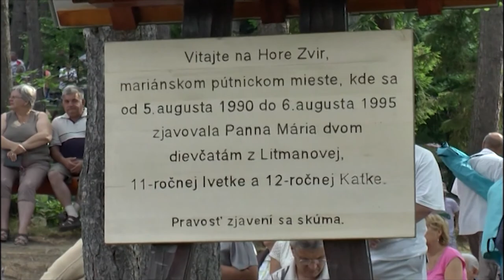Dotácie na Púnicke miesta